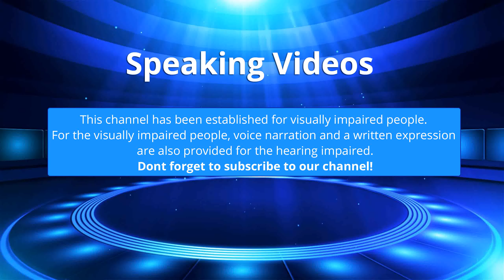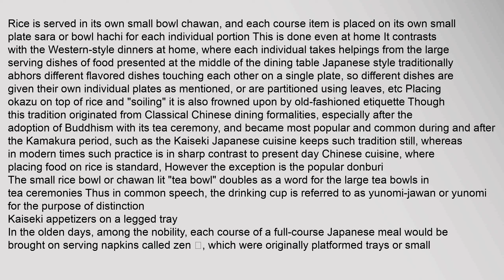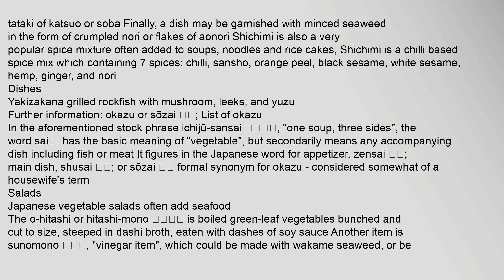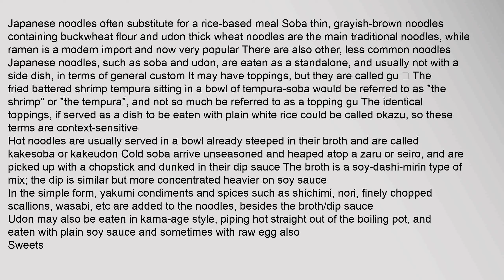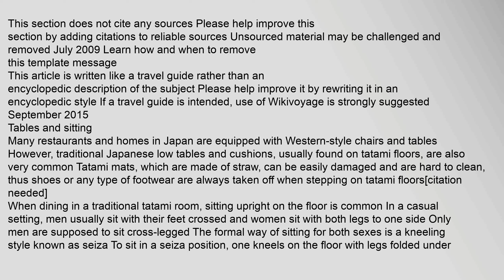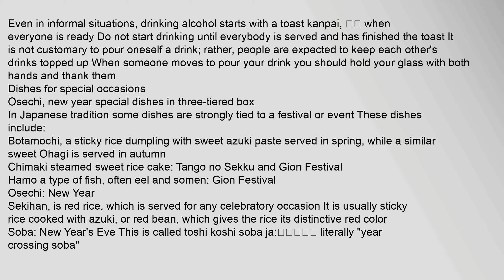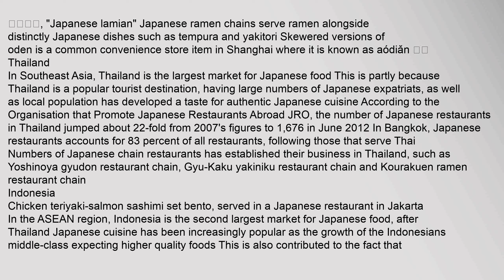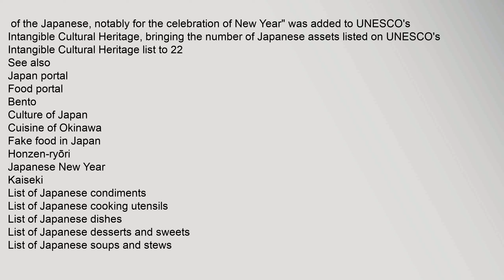Japanese cuisine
Japanese cuisine has developed through centuries of social and economic changes It encompasses the regional and traditional foods of Japan
The traditional cuisine of Japan 和食, washoku is based on rice with miso soup and other dishes There is an emphasis on seasonal ingredients Side dishes often consist of fish, pickled vegetables, and vegetables cooked in broth Seafood is common, often grilled, but also served raw as sashimi or in sushi Seafood and vegetables are also deep-fried in a light batter, as tempura
Apart from rice, staples include noodles, such as soba and udon Japan has many simmered dishes such as fish products in broth called oden, or beef in sukiyaki and nikujaga Foreign food—in particular Chinese food in the form of noodles in soup called ramen, fried dumplings, and gyoza—plus curry and hamburgers are commonly found in Japan
Historically, the Japanese shunned meat, but with the modernization of Japan in the 1880s, meat-based dishes such as tonkatsu became common
Japan has indigenous sweets called wagashi that include ingredients such as red bean paste
Japanese cuisine,japanese cuisine, japanese cuisine recipes, japanese cuisine history, japanese cuisine restaurant, japanese cuisine near me, japanese cuisine information Japanese cuisine